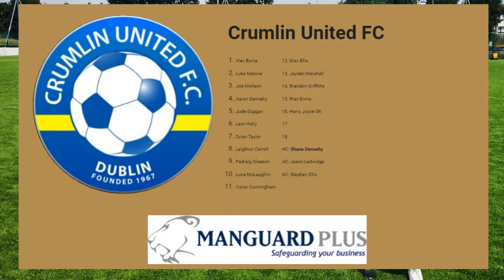Collar Cuff Cup Final 2022 Crumlin United v Shamrock Rovers 14082022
A thrilling finale to a wonderful Collar & Cuff Cup Tournament at Home Farm's Whitehall Road Stadium.
A brilliant display of footballing talent from both teams who are playing on full 11 a side pitch for the 1st time!